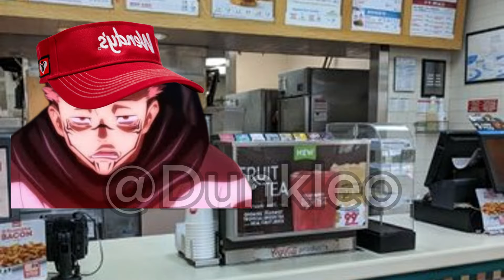Gojo when the krabby patty comes out | Labotomy kaisen ep 1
Enjoy the content? CLICK HERE!